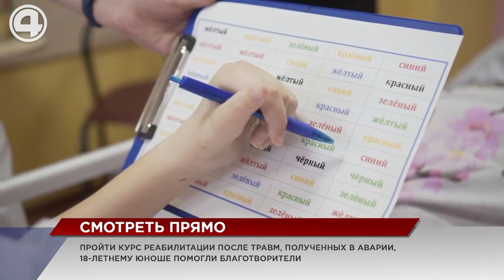Парень учится жить заново после перелома позвоночника в аварии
Угодив в аварию, Вячеслав Швецов получил множество травм, в том числе и перелом шейных позвонков. Более 4 месяцев молодой человек был прикован к больничной постели. Сейчас он проходит реабилитацию в одной из клиник Екатеринбурга. Каждое утро начинается с занятий с нейропсихологом.